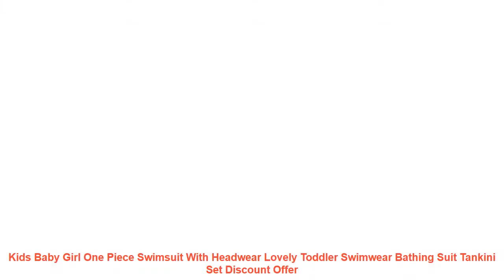Kids Baby Girl One Piece Swimsuit With Headwear Lovely Toddler Swimwea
Newest Baby Girls Swimsuit Outfits!!
High quality and Brand new 100%
Main Color: As The Picture
New in Fashion
Material:Cotton Blend
Attentionplz:Ifyourkidischubby.werecomendchoosingalargersize.thanks.
Please kindly refer to your kids actual height and the size chart before buying/bidding. Thanks.
Package included: 1x Girl Swimsuit+1x Headband
Size Chart: Size
Length
Bust*2
Age
90 cm
40 cm
28 cm
2-3 Years
100 cm
42 cm
29 cm
3-4 Years
110 cm
44 cm
30cm
4-5 Years
120 cm
46 cm
31.5 cm
5-6 Years
130 cm
48 cm
33 cm
6-7 Years
1 inch = 2.54 cm
Item Type: One Pieces
Sport Type: Swim
Material: Cotton.Polyester
Gender: Girls
Pattern Type: Print
Model Number: Toddler Swimsuit
Fit: Fits true to size. take your normal size
Brand Name: hirigin
New in Fashion
Material:Cotton Blend
Attentionplz:Ifyourkidischubby.werecomendchoosingalargersize.thanks.
Size Chart: Size
Length
Bust*2
Age
90 cm
40 cm
28 cm
2-3 Years
100 cm
42 cm
29 cm
3-4 Years
110 cm
44 cm
30cm
4-5 Years
120 cm
46 cm
31.5 cm
5-6 Years
130 cm
48 cm
33 cm
6-7 Years
1 inch = 2.54 cm
Similar Product
Toddler Newborn Kid Baby Girl Swimwear One Piece Swimsuit Flower Infant Girl Beachwear Bathing Suit Bodysuit
EnkeliBB Lovely Baby Boys Summer Romper Infant Girl Solid Rompers New Baby Lovely One pieces Kids
Newborn Cotton Linen Romper Kids Baby Girls Clothes Sleeveless Romper Cotton Linen Toddler One Piece Sunsuit
Baby Cute Animal Romper Boy Girls Jumpsuit Outfits Long Sleeve Clothes Infant Unisex Babies One pieces
Cute Toddler Baby Girls Kids clothes Ruffle sleeveless solid cotton summer Romper backless square collar Jumpsuit
Suit Summer One pieces Jumpsuit Kids Clothing Baby Boy Girl Clothes Baby Rompers Newborn Baby Girl
2019 christmas baby girl clothes soft fleece kids one pieces Jumpsuits Pajamas 0

Similar Sports Clothing  Videos :
Womens Short SleeveTights Sportswear Set Womens Training Running Set Yoga Clothes Gym Moisture Exhaust Compression Jogging Set =
Camouflage Compression Pants Running Tights Men Soccer Training Pants Fitness Sport Leggings Men Gym Jogging Trousers Sportswear =
Plus Size Swimwear Women Sexy Push Up Bikini 2019 Micro Bikini Set Pink Swimsuit Female Bandage Biquini Beach Party Two-Piece XL =